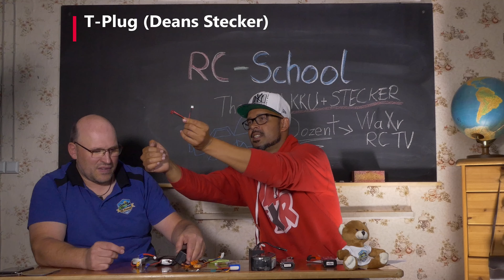das Große Stecker 1x1. Tipps und Tricks bei der Stecker Auswahl. RC School Tag 5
Heute geht es um die Qual der Wahl bei Steckverbindern. Wir erklären was z.B.  ein T-Plug oder IC5 ist.  Oder wofür ist ein Balancer Board gut?

Hier gibt es eine Auswahl an Fan Artikeln für Euch.
Ihr könnt Euch auch ein Produkt euerer Wahl selbst designen.
Also nicht länger warten und shoppen gehen.

Schaut doch mal im Shop vorbei. Hier findet sicher jeder etwas...

Unsere RC-Freunde Bayerwald Freunde und Fahrer:

...Unser Tobi...
Er ist mit seiner Drohne auch öfter ohne uns in der Kiesgrube

...Unser RC-Hubi 118...
Hat ziemlich verrückte Ideen und baut auch dementsprechend

...Der RC-Dude Bavaria...
Unser Speed Junkie. Macht immer wieder geile Speedtests
mit seinen umgebauten Fahrzeugen.

Video wurde erstellt mit PowerDirector 365
Zugriff auf ShutterStockMusik inclusive.

MusikTitel im Video:
"Feel This Energy von Titan Sound verwendet unter Lizenz von Shutterstock"

Weitere Titel stammen aus der Youtube Audio-Mediathek.